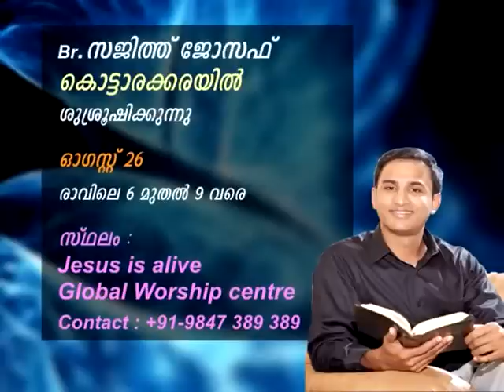Bro.Sajith Joseph -Grace Time --episode 12(24-08-2012)